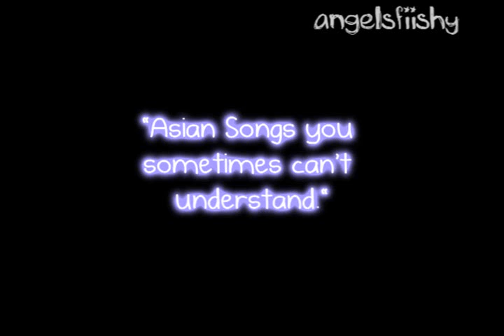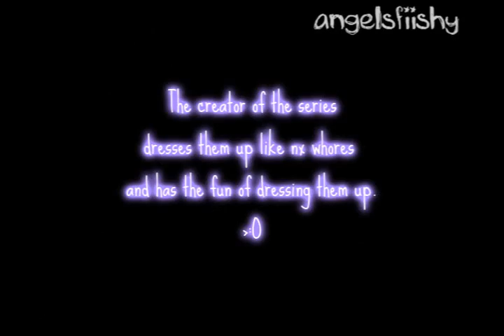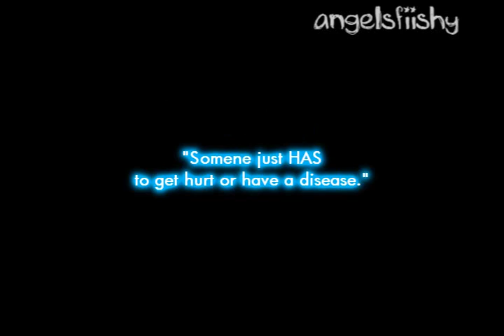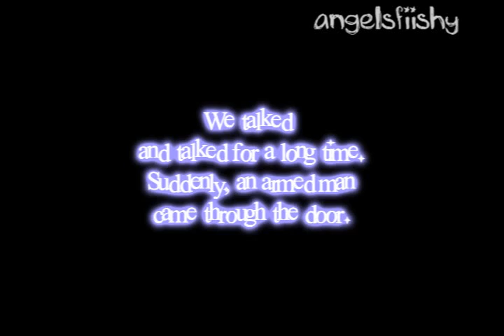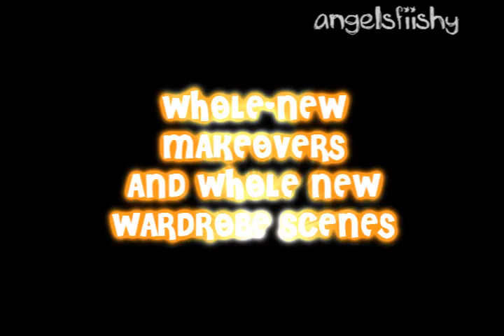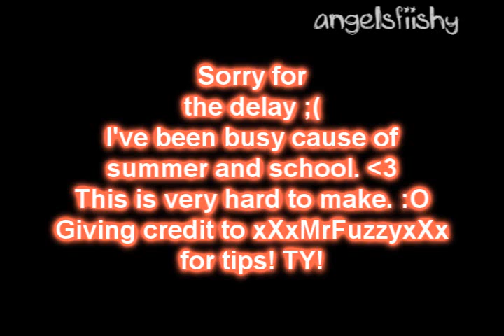Top Ten Annoying Things About A Maple Series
READREADREADREADREADREADREADREADREADREADREADREADREADREADREADREADREADREADREADREAD!